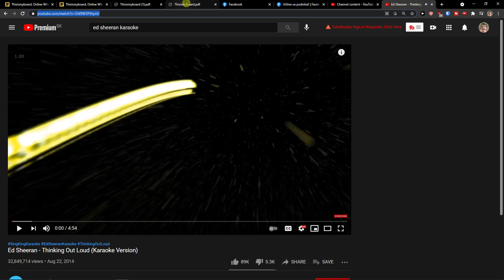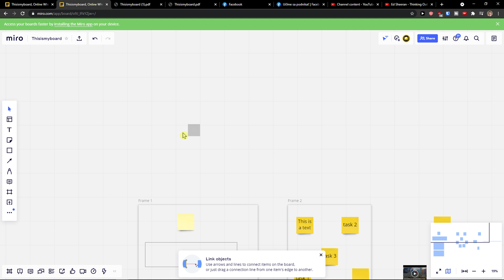How To Add Video In Miro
In this video you will find out How To Add Video In Miro

GET AMAZING FREE Tools For Your Youtube Channel To Get More Views:
Tubebuddy (For GROWTH on Youtube):